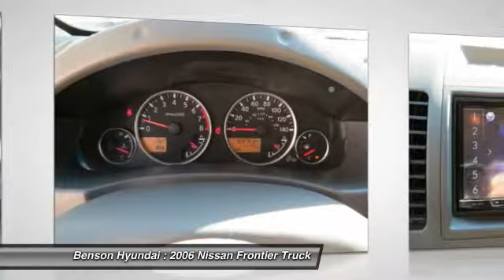2006 Nissan Frontier Spartanburg SC C1710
2006 Nissan Frontier LE

Benson Hyundai
2550 Reidville Road

4D Crew Cab, 5-Speed Automatic with Overdrive, 4WD, Power steering, Power windows, Remote keyless entry, and Roof rack. Crew Cab! Gasoline! Are you looking for an used vehicle that is in incredible condition? Well, with this rock-solid 2006 Nissan Frontier, you are going to get it.. J.D. Power and Associates gave the 2006 Frontier 4.5 out of 5 Power Circles for Overall Initial Quality Design. This  has all the space you need for easy hauling of people and gear but still has the power to tow all your toys. We believe that every customer deserves to be treated with the upmost respect and have a memorable experience in dealing with our dealership! We provide this service by going above and beyond what is expected! We believe that purchasing an automobile should be a long term experience that is second to none, making each and every transaction pleasant & fun with excitement and integrity!